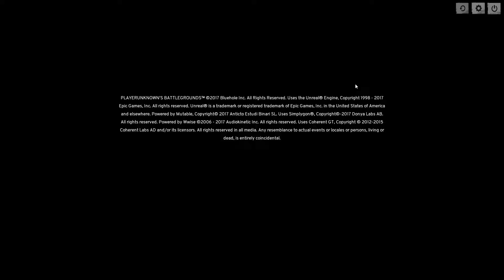ChowlbPlays - PUBG 10MM Episode 019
Welcome back! You're in luck because you got TWO videos in one weekend! Holy cow you're lucky!

and because I love you!   More Battlegrounds for you, sorry if you don't like it, I do, and I'm playing it :)